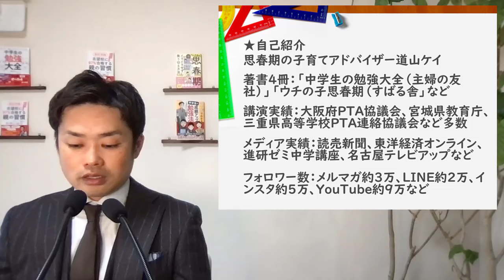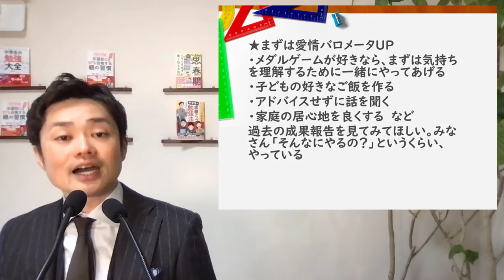【メダルゲームにハマる子の特徴と改善法】子供への影響と親ができるコト【元中学校教師道山ケイ】